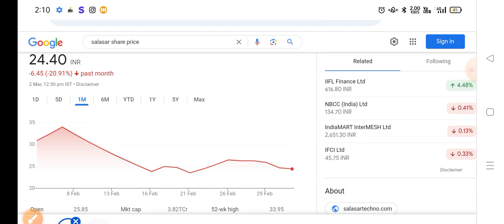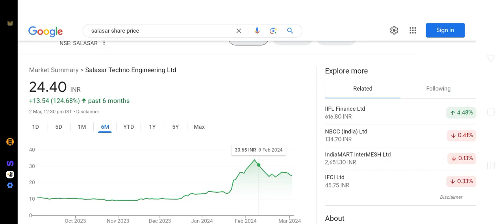salasar techno 20 करोड़ ◾ salasar techno share latest news